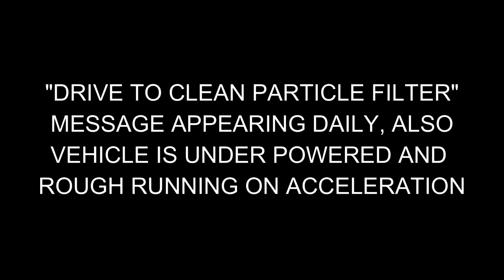SY SHORTS - 2018 FORD TRANSIT CONNECT 1.5 DV5 - P006A - P2463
In this "SY Shorts" video we have a 2018 Ford Transit Connect 1.5 with the DV NEO engine, the symptoms where daily regeneration of DPF and loss of power, including jerking under acceleration. P2463 code stored as well as P006A.

SY Diagnostics is a participant in the Amazon Services LLC Associates Program, an affiliate advertising program designed to provide a means for sites to earn advertising fees by advertising and linking to Amazon.co.uk .

By purchasing an item via one of these links, SY Diagnostics earns a small commission fee from any sale, this fee contributes towards SY Diagnostics purchasing tools and equipment to help keep making videos..